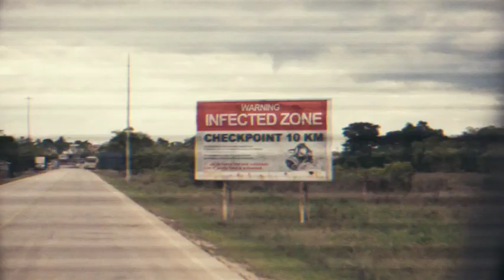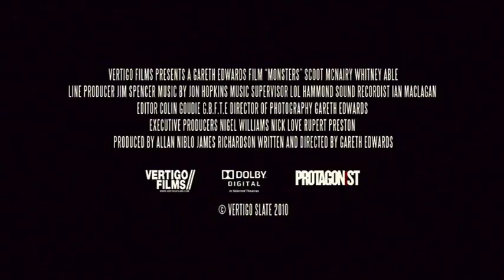Filme Monstros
Há seis anos a NASA enviou uma sonda espacial para coletar amostras de uma possível vida extraterrestre em nosso sistema solar. Ao retornar, ela cai na América Central, provocando o alastramento de formas de vida alienígena. Metade do território mexicano foi então colocado em quarentena e rotulado como Zona Infectada. Numa missão arriscada, o jornalista Andrew é enviado ao México a trabalho para escoltar Samantha, a filha de um figurão, de volta aos Estados Unidos. Só que um imprevisto ocorre e eles são obrigados a atravessar o território hostil da Zona Infectada.